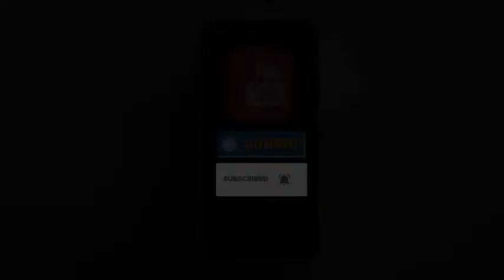सिर्फ गरीबों को उजाड़ रहा प्रशासन, गांगन में बनी फैक्ट्रियां अफसरों को क्यों नहीं दिखतीं